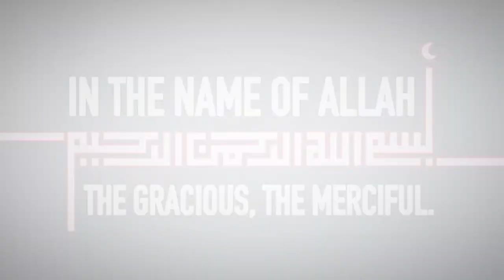Quran Ch 112 Monotheism (Surah Ikhlas) English translation by Dr. Israr Ahmed